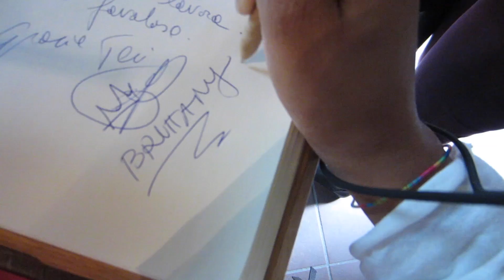Tourist Travels | Viterbo Vlog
So my class went on a site visit to the medieval city of Viterbo! First we went to a vineyard to see how the wine is actually processed and made from start to finish, then we went wine and food tasting (I must say it was some of the best food I’ve had in Italy) and lastly we took a little tour through the beautiful hidden gem, Viterbo.

—ARTIST LINKS—